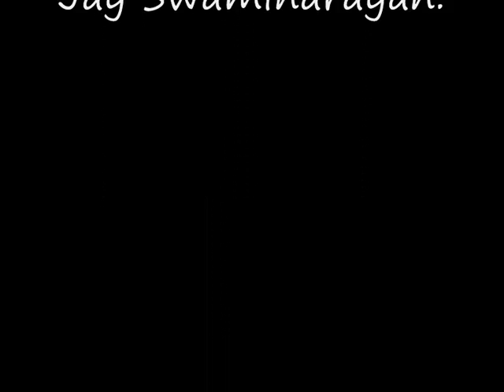Shreeji Tara Raj Ma- Swaminarayan Kirtan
Kirtan compiled to show all mandirs that have been placed by mahraj himself. He gives an insight to the listner of the grace and strength of shreeji mahraj himself. My many jay swaminarayan to you all.